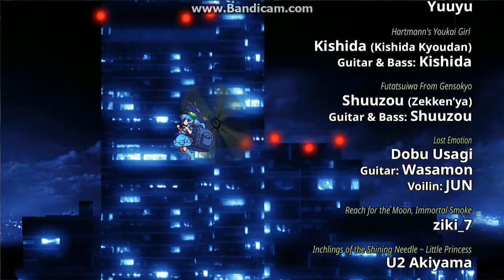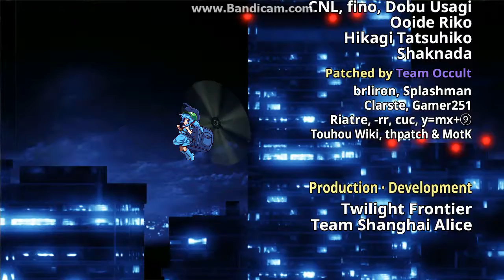Touhou Urban Legend In Limbo: Nitori Kawashiro Story Mode Part 2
That the end of Nitori Kawashiro Story.